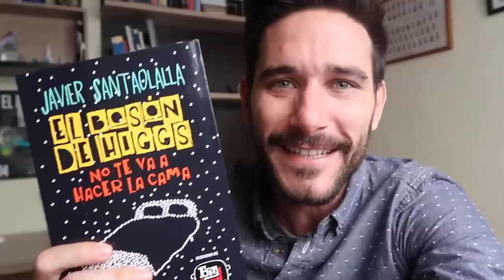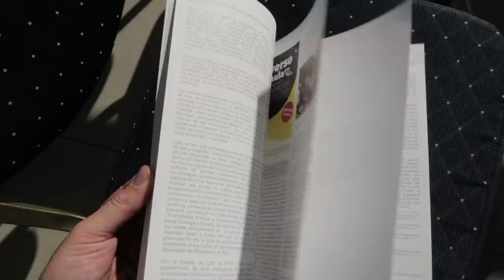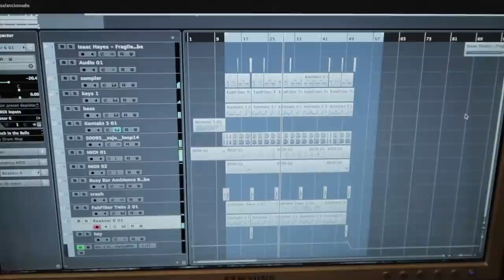SORTEO de navidad! 🎄 en un vlog raro 😱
[vlog.64] Sorteo de El bosón de Higgs no te va a hacer la cama de Javier Santaolalla. Observación astronómica en el Cerro San Cristóbal con ALMA, un lanzamiento de un documento astronómico, ¿Por qué TMT se iría a Canarias? y algo más.